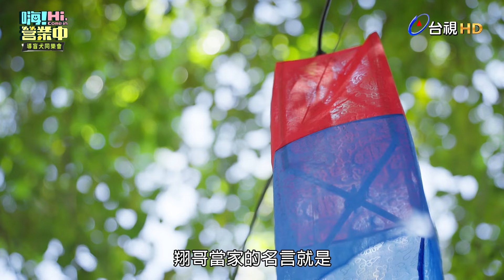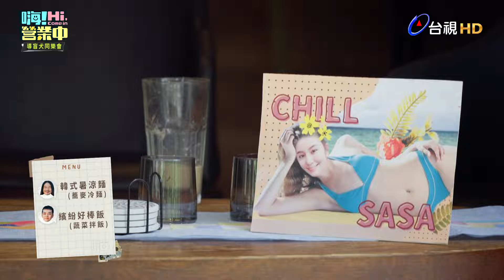【嗨!營業中第四季】乱彈阿翔領導風格太放鬆，姚元浩焦慮何時可備料！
📣8月17日起
🌟每週六 20:00 台視主頻